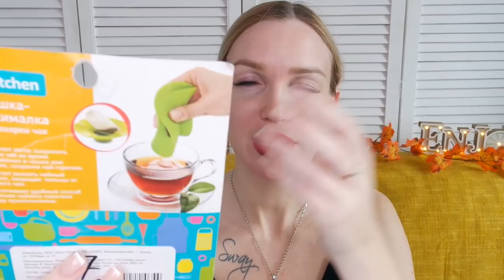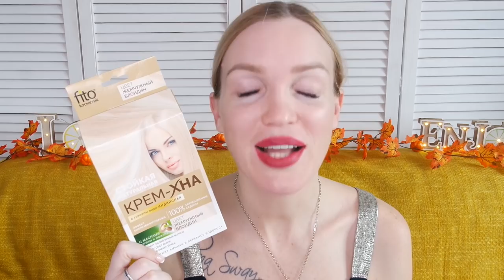ОБОЖАЮ Фикс Прайс МНОГО НОВИНОК SilenaSway_Силена Вселенная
Фикс прайс покупки, фикс прайс новинки, фикс прайс октябрь, покупочки шопинг, фикс хэллоуин